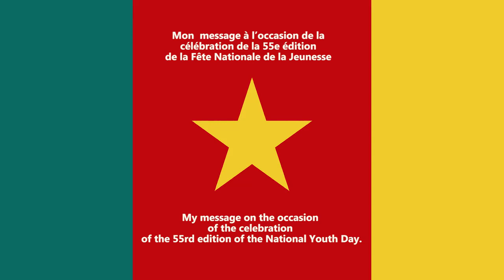Message de Maurice Kamto à l'occasion de la célébration de la 55e édition de la fete de la Jeunesse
Message du Professeur Maurice Kamto à l'occasion de la fete nationale de la jeunesse du 11 Février 2021.